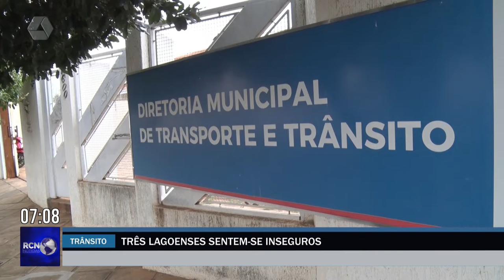Moradores alegam se sentir inseguros no trânsito de Três Lagoas